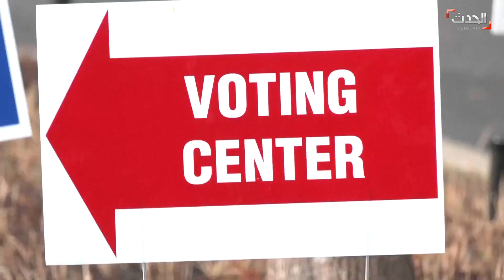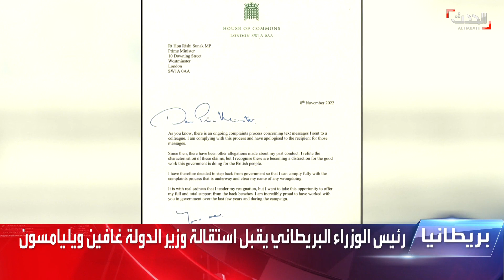نشرة 4 غرينتش | روسيا تنقل أموالا وأسلحة لإيران مقابل المسيرات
نشرة 4 غرينتش | وسائل إعلام بريطانية تكشف نقل روسيا أموالا وأسلحة غربية إلى طهران مقابل المسيرات الإيرانية